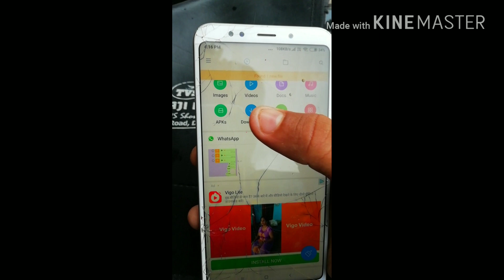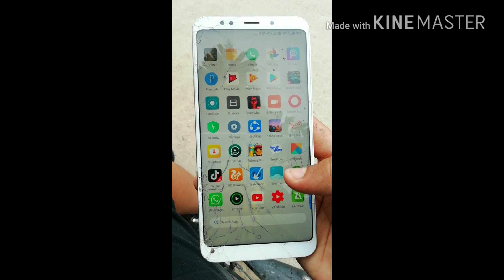How to download poco f1 launcher in easy method/poco f1 launcher /in telugu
How to download poco f1 launcher in very easy method and easy to install and download your phone looks very beautiful best launcher for redmi mobiles this launcher will work for all redmi mobiles

         So,i hope u love this vedio like comment and share the vedio subscribe to our channel and click on the bell icon to be notified every update from varun tech world youtube channel